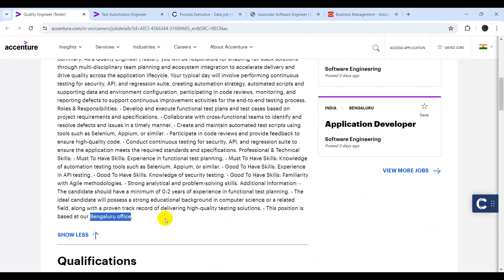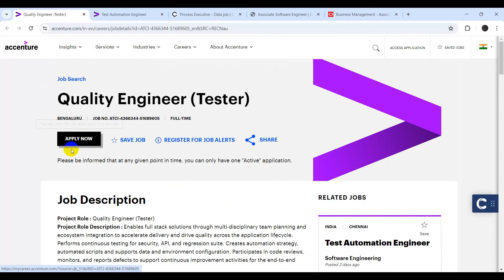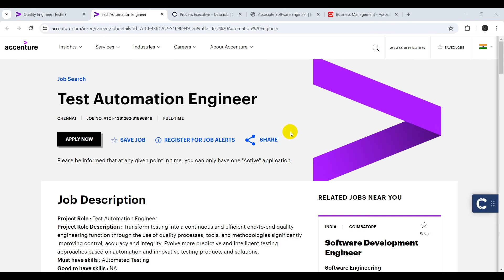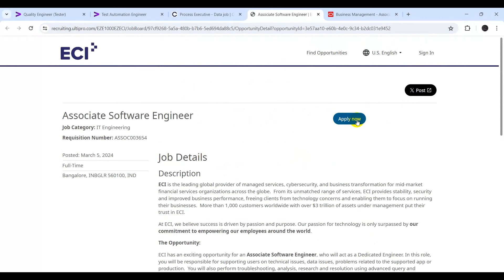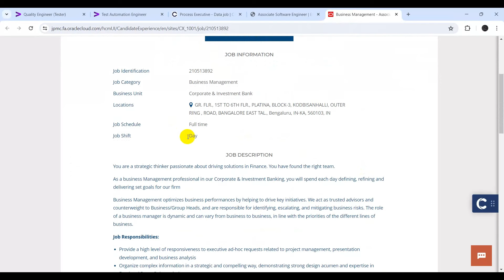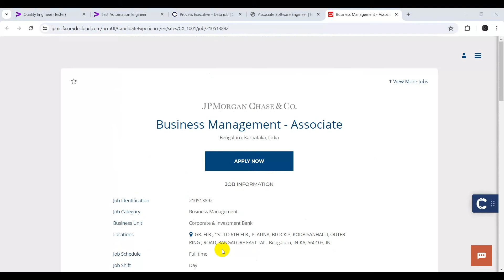Off campus drive for 2024 batch freshers Tamil | Tester Jobs Tamil 2024| Accenture Hiring 2024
tester jobs for freshers,
tester job,
tester jobs no experience,
tester job description,
tester job interview,
tester job profile,
tester job salary,
tester jobs from home,
accenture jobs for freshers 2023,
accenture joining kit,
accenture joining date for freshers 2023,
accenture jobs,
accenture jobs for freshers 2024,
jp morgan job openings,
jp morgan jobs india,
jp morgan job vacancy,
jp morgan job interview,
cts job vacancy 2023 tamil,
cts job vacancy,
cts job vacancy 2024 tamil,
cts job,
cts job vacancy 2023,
cts job openings,